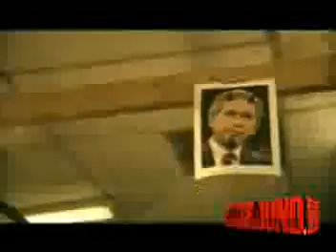Mikkey Halsted on CHIGROUND.COM PT 1